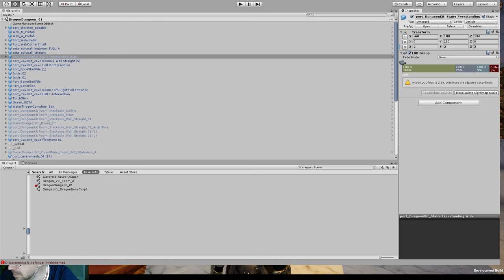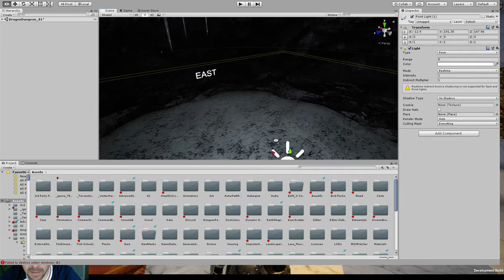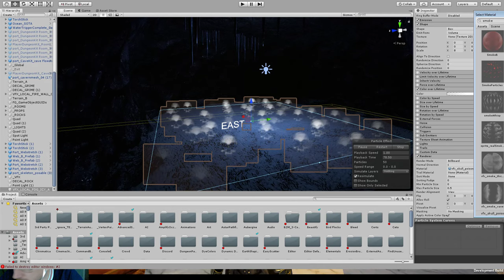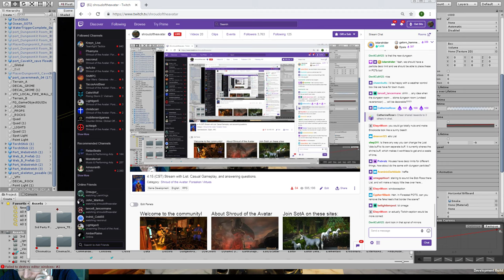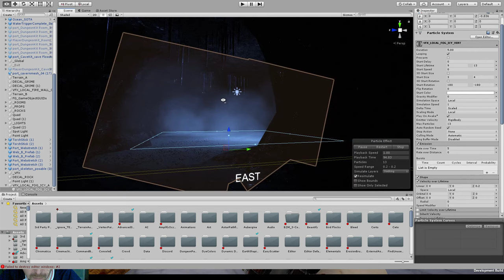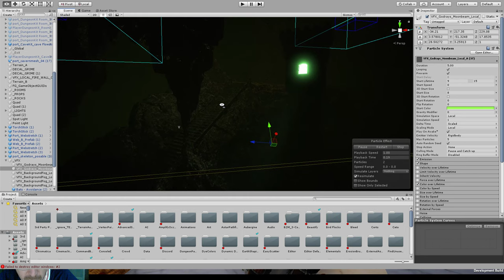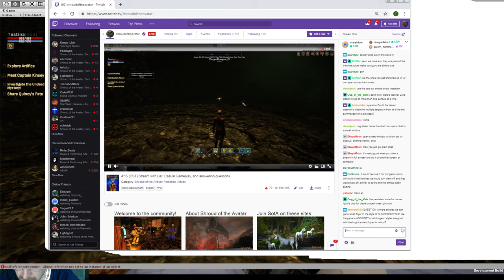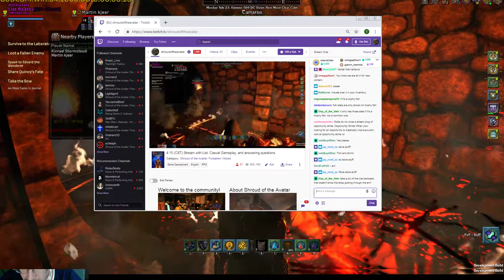4:15 (CST) Stream with List. Casual Gameplay, and answering questions.